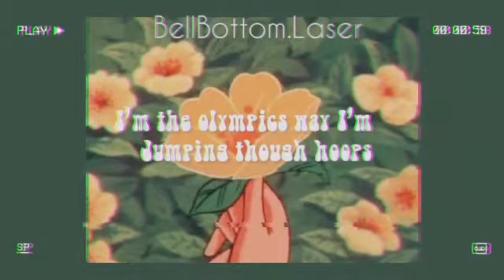Aesthetic Fonts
Silhouette